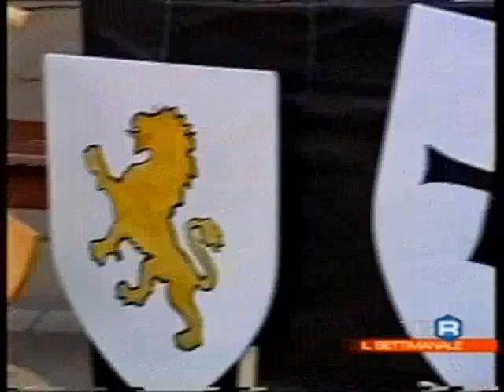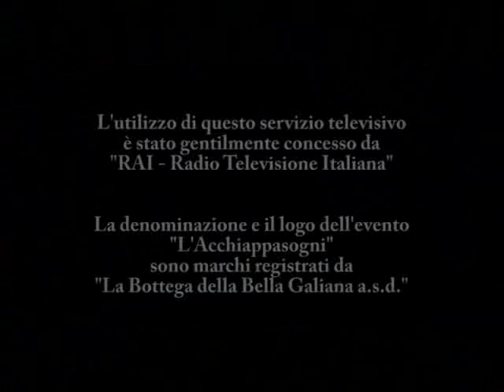L'Acchiappasogni sul TGR LAZIO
Servizio del TGR Lazio sull'edizione 2009 della manifestazione L'Acchiappasogni che si è svolta a Vasanello (VT), la manifestazione nasce come itinerante e attualmente si è svolta in ben 4 città.